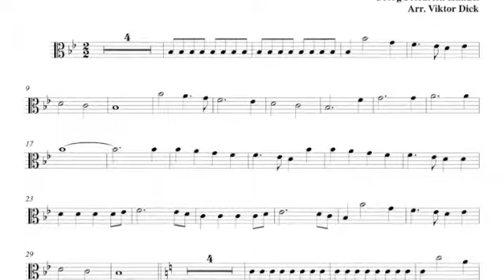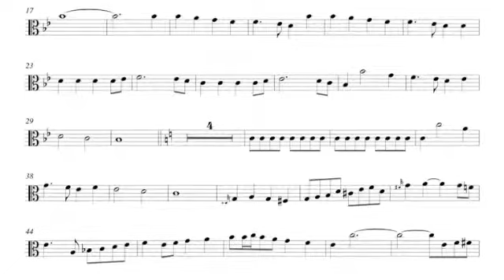Joy to the World, Viola PlayAlong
Viola PlayAlong,
Joy to the World, B-Major,
Words: Isaac Watts,
Tune: ANTIOCH, G. F. Händel,
German: Freue dich Welt dein König naht,
Russian: Радуйся мир Господь грядёт,
Christmas Music,